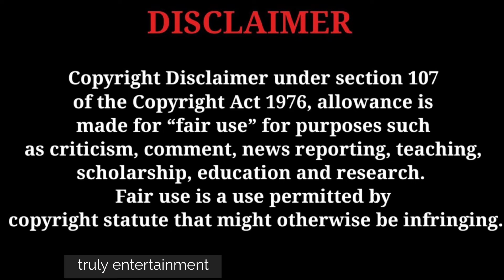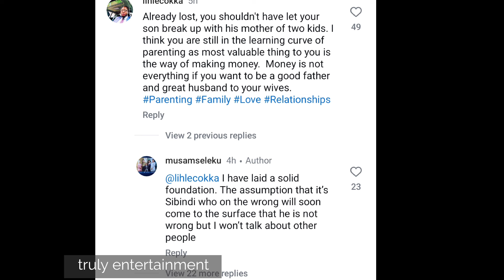Musa Mseleku strikes again| assumptions about his son Mpumelelo Mseleku ziyakhala